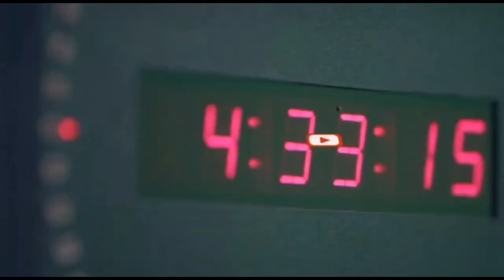Beelaha kasoo jeeda Deegaanada Hirshabelle oo si kulul uga hadlay Wax isbada marin ay sheegeen in..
Beelaha kasoo jeeda Deegaanada Hirshabelle oo si kulul uga hadlay Wax isbada marin ay sheegeen in lagu sameeyay gargaar loogu talagay Deegaanada Fatahaa.